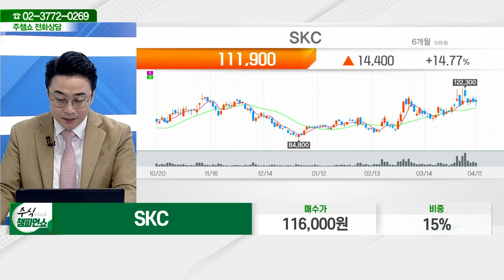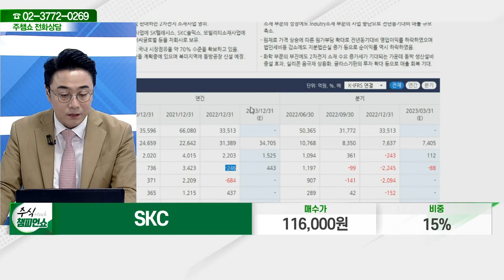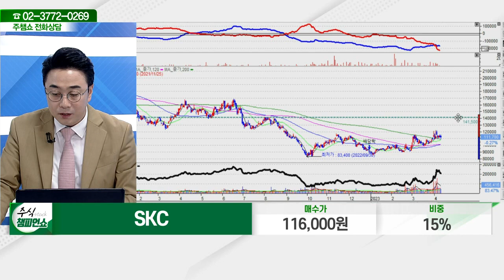SKC(011790)_황민혁 전문가_종목 상담 (20230411)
2) 유튜브: 이데일리TV 채널›생방송 채팅창